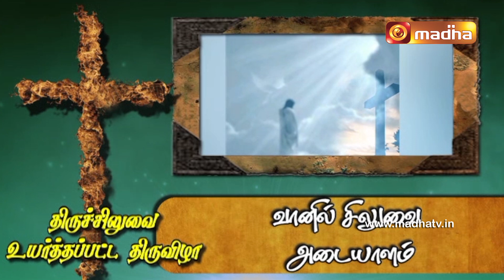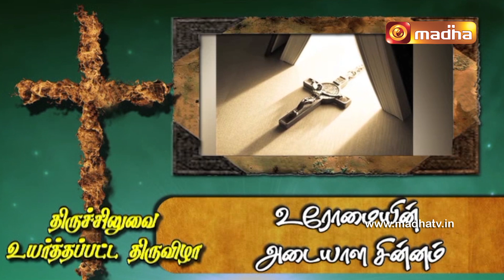இன்றைய புனிதர் | திருச்சிலுவை உயர்த்தப்பட்ட திருவிழா | The Exaltation of the Holy Cross September 14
Get to Know more about the feast ofThe Exaltation of the Holy Cross.